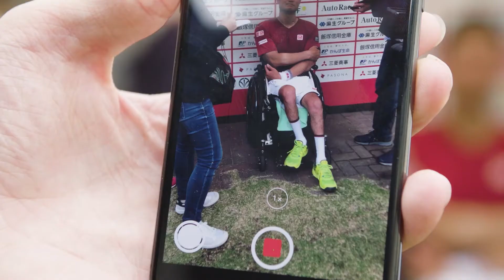Tokyo 2020 Paralympics 100 days to go: Shingo Kunieda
World No. 1 Shingo Kunieda looks ahead to the Tokyo 2020 Paralympic Games, which will be taking place on home soil for the Japanese star.

He reflects on how winning gold in Athens 2004 proved the turning point in his wheelchair tennis career and hopes to show what wheelchair tennis players are capable of comes Games time in August.